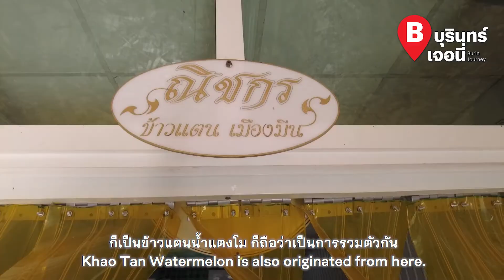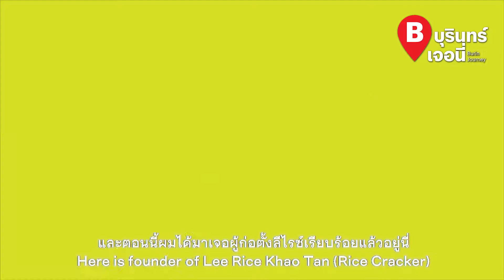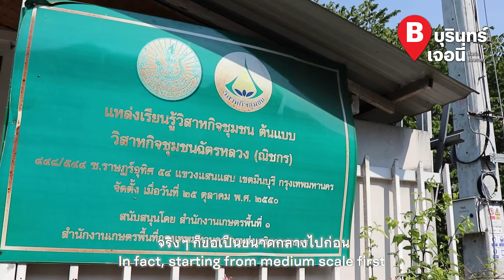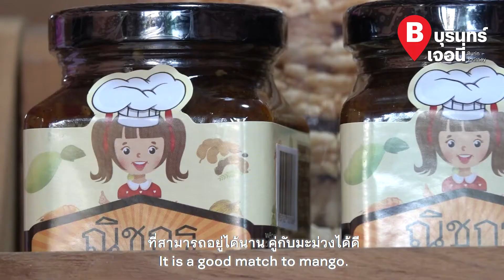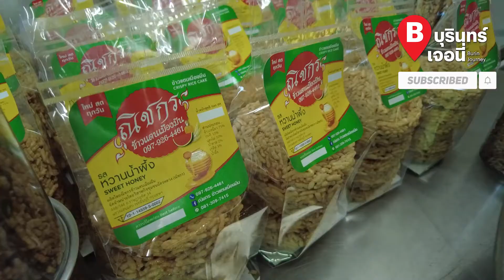บุรินทร์เจอนี่ SS3 | EP.5 ข้าวแตนเมืองมีน เขามีอะไรดี?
ตลอดเดือนกุมภาพันธ์นี้ บุรินทร์เจอนี่จะพาไปไขความลับ ความสำเร็จของวิสาหกิจชุมชน ที่รวมตัวกันเพื่อสร้างรากฐานให้ชุมชนมั่นคงเข้มแข็ง และสำหรับ EP. แรกของเดือนนี้จะพาไปลงพื้นที่วิสาหกิจชุมชนฉัตรหลวง ณัชกร ในการสร้างแบรนด์สินค้า Lee Rice และ ณิชกร ข้าวแตนเมืองมีน จนติดตลาดทั้งออฟไลน์และออนไลน์ จะน่าสนใจขนาดไหน ไปติดตามชมพร้อมกันเลยครับ

ดาวน์โหลดแอปพลิเคชัน BUGABOO.TV ได้แล้ววันนี้